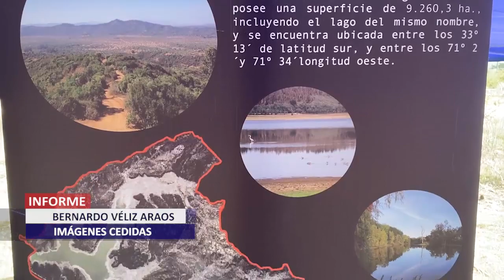Día Internacional del Árbol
Plantaron 60 nuevos árboles nativos en el acceso principal de la Reserva Nacional Lago Peñuelas.